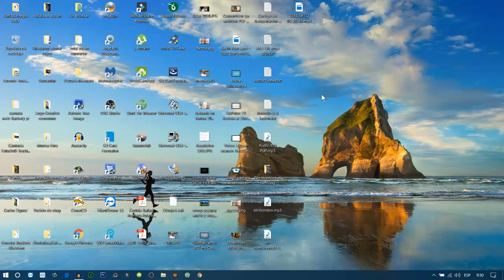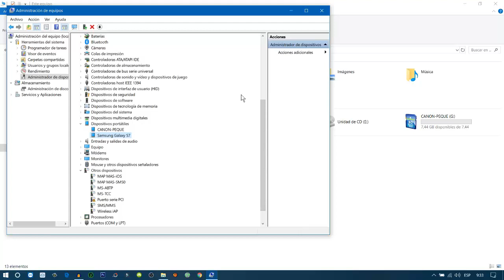TU COMPUTADOR NO RECONOCE EL CELULAR?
ESTE PROBLEMA OCURRE CON LOS CEL. SAMSUNG NUEVOS-2017 y TAMBIEN LOS DEL 2018,,,SOLUCION.